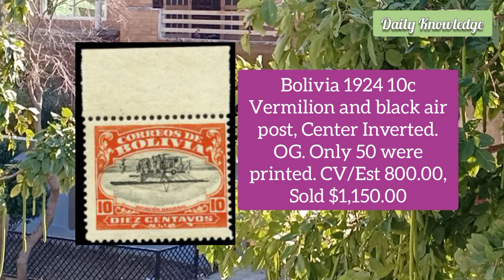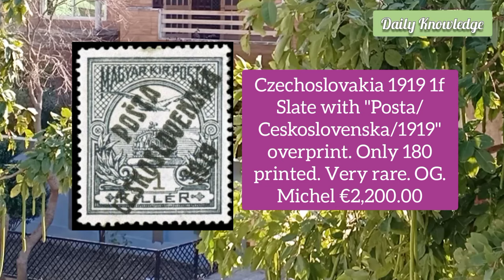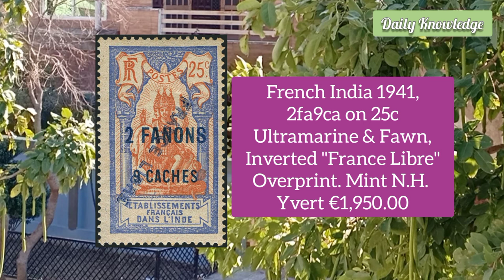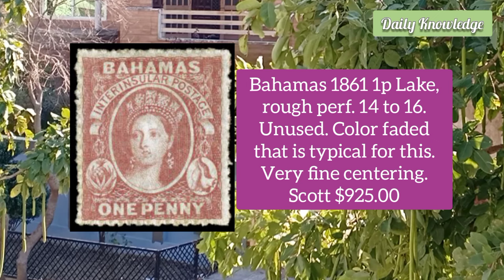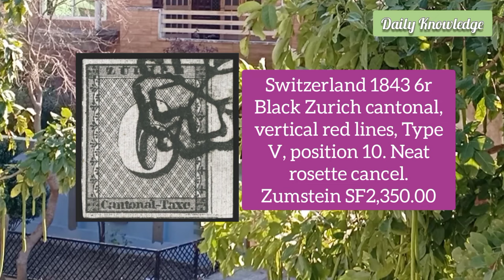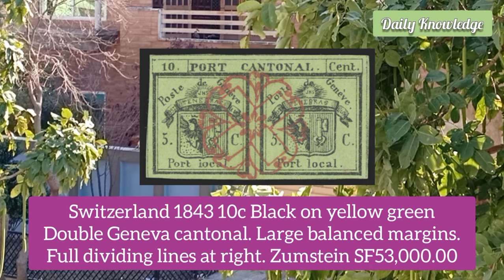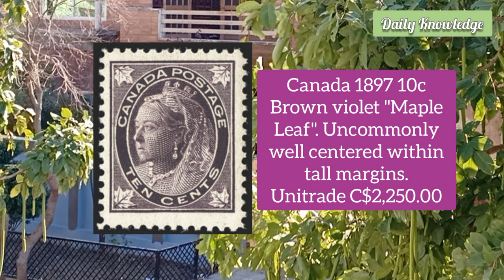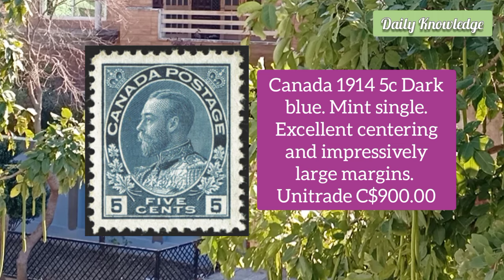Rare Valuable Stamps From UK To China | World Philatelic Review & Values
This video is a review of world old and rare postage stamps. Postage stamps are of different varieties. The illustrations found on the face of postage stamps are generally what defines a specific stamp issue. These designs are often a reason why they are searched by enthusiast collectors. Graphical images found on postage stamps have ranged from the early portraits of kings, queens and presidents to later depictions of buildings, landscapes, mountains, ships, birds, animals, satellites, famous people, historical events, comics, dinosaurs, sports, events, occasions, and many more. Rare overpriced stamps are those which are very scarce due to their limited number of existence. These are especially those which have some kind of printing or overprint defect. In addition some stamps were removed from the circulation immediately after their issuance due to some political reason. Such stamps are also very desirable as only few copies exist.